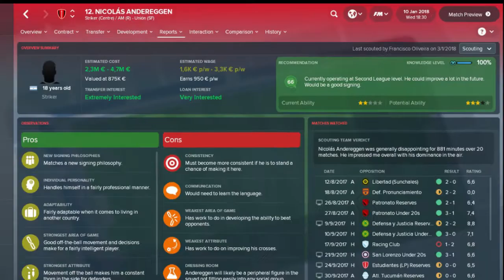Nicolás Andereggen (Club Atlético Unión) Football Manager 2018